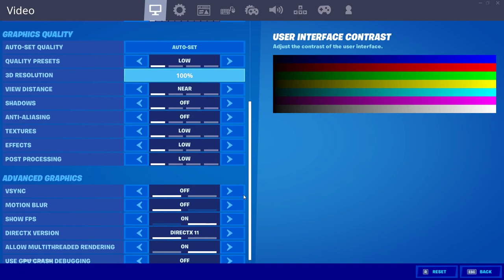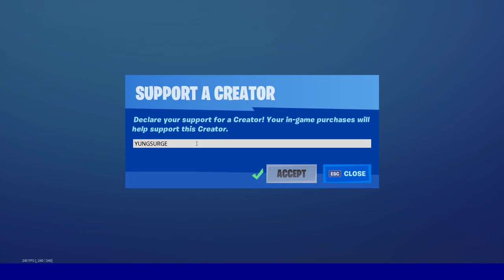Lucid🌹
Enjoyed the video? I Do NOT Play Claw Or Scuf ;)

I was told to put it in My desc lmao